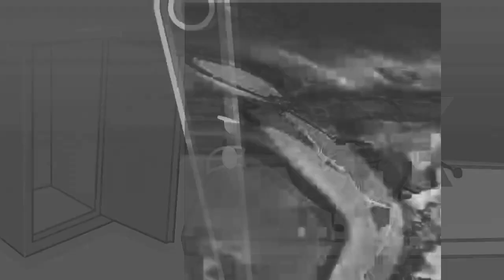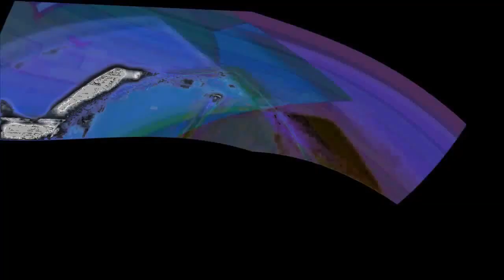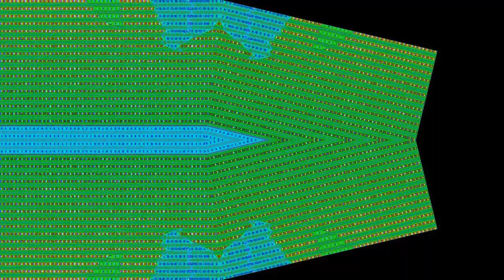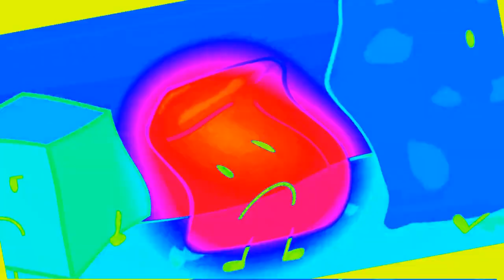Veg Replace Tennis BFDI 1b Take the Plunge Rounds